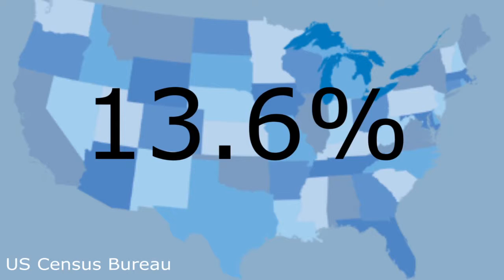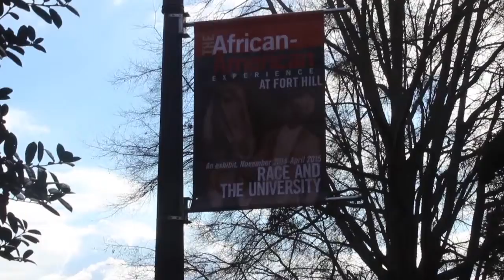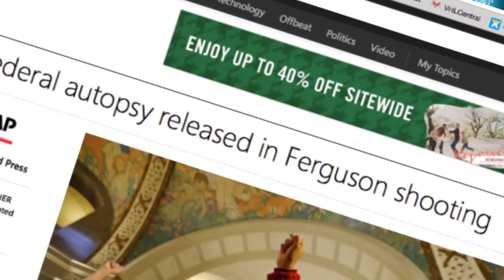Diversity at Clemson